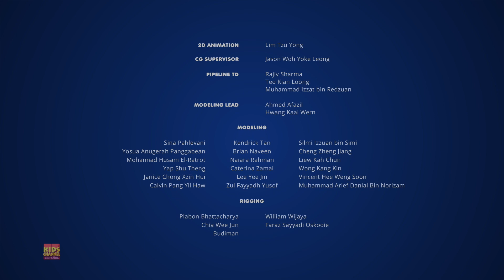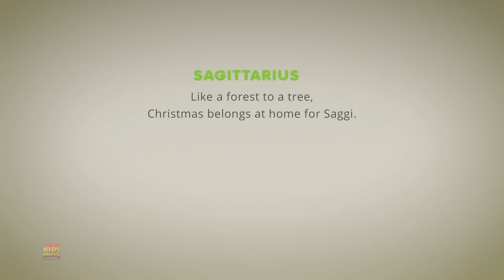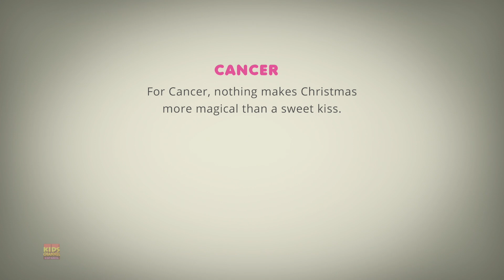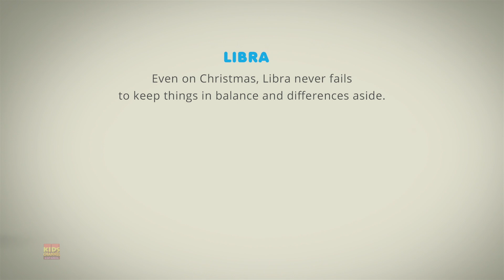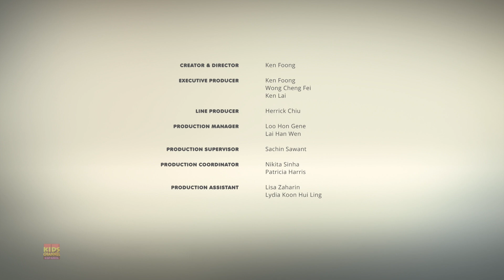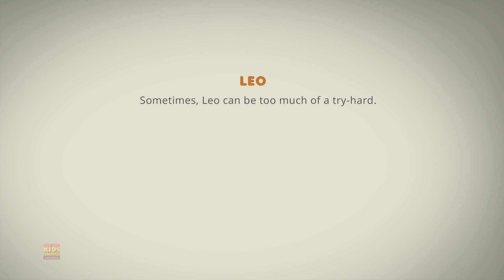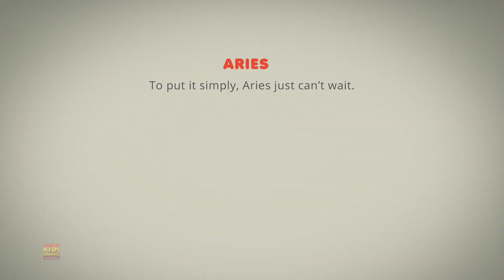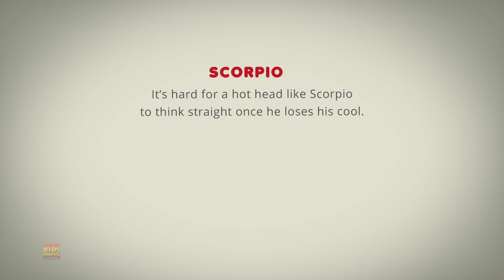Astrolology - Papá Noel Se Atasca Un Poco Video + Más Navidad Caricatura Para Niños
Ingrese a un mundo extraño donde la astrología se encuentra con la animación esta Navidad en nuestro Canal especial de Animación de Astrología! Únase a nosotros para una celebración cósmica como nunca antes, mientras nuestros personajes animados del zodíaco se embarcan en un viaje festivo a través de estrellas titilantes y magia navideña. Cada episodio desarrolla una historia única y encantadora, que combina las maravillas de la astrología con el encanto de la narración animada.
Desde Aries hasta Piscis, nuestros personajes del zodíaco cobran vida con personalidad y estilo, trayendo la esencia de cada signo a historias conmovedoras. Mientras el cielo invernal brilla con luz celestial, nuestros personajes animados se sumergen en el espíritu de la temporada, descubren conocimientos astrológicos y transmiten alegría a todos.
Espere una emocionante combinación de animaciones caprichosas, diversión festiva y, por supuesto, un poco de sabiduría cósmica. Ya sea que sea un entusiasta experimentado de la astrología o simplemente esté descubriendo la magia del zodíaco, nuestro Canal de dibujos animados de astrología promete capturar su imaginación y dejarlo con una sensación de asombro.